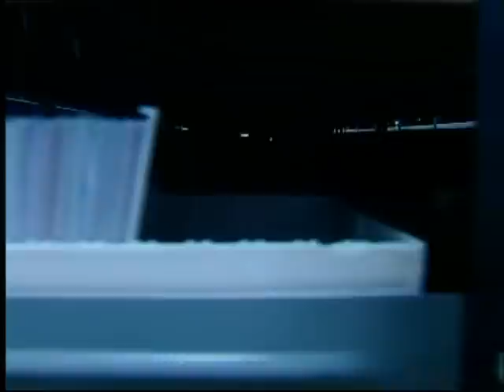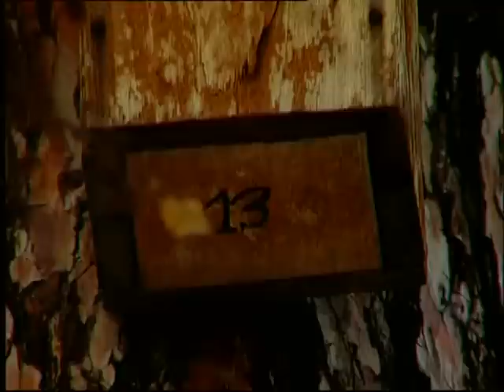23 Gaál Gyöngyvér